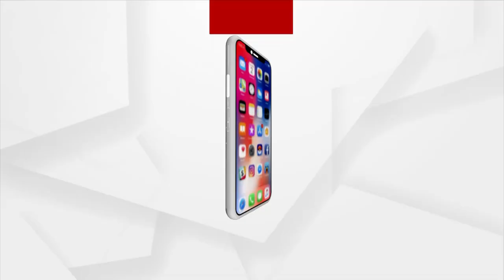ପୂର୍ବ ଶତ୍ରୁତା କୁ କେନ୍ଦ୍ର କରି ଗଣ୍ଡଗୋଳ,ଭଙ୍ଗାରୁଜା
ପଳାଶୁଣି ମୁଣ୍ଡାସାହି ରେ ପୂର୍ବ ଶତ୍ରୁତାକୁ କେନ୍ଦ୍ର କରି ଆଜି ଲୋକମାନଙ୍କୁ ମରଣାନ୍ତକ ଆକ୍ରମଣ ଓ ଭଙ୍ଗାରୁଜା କରିଛନ୍ତି କିଛି ଦୁବୁର୍ତ୍ତ ।